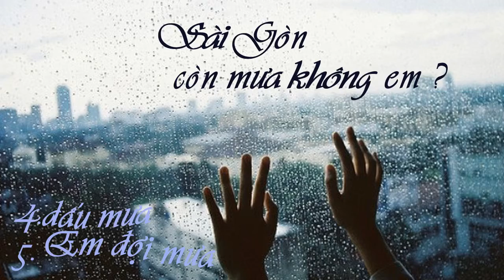acoustic# nghe hay hơn vào ngày mưa - đừng nghe khi buồn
CHÀO MỪNG CÁC BẠN ĐẾN VỚI KÊNH MUSIC BOX
VỚI MONG MUỐN CHỌN LỌC ĐỂ MANG ĐẾN CHO CÁC BẠN NHỮNG CA KHÚC  BẤT HỦ ĐI VÀO LÒNG NGƯỜI BAO GỒM NHỮNG CA KHÚC QUỐC TẾ VÀ VIỆT NAM & ĐỂ CÁC BẠN THUẬN LỢI TRONG VIỆC TÌM KIẾM VÀ THƯỞNG THỨC ÂM NHẠC
MONG ĐƯỢC CÁC BẠN LUÔN NHIỆT TÌNH ỦNG HỘ VÀ ĐÓNG GÓP Ý KIẾN